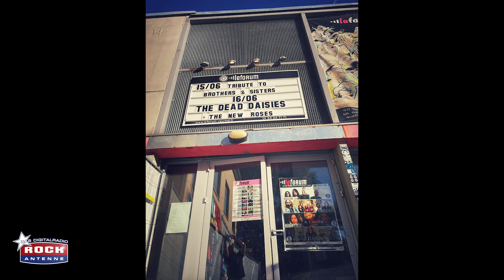The News Roses "One More For The Road" - das Album der Woche auf ROCK ANTENNE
Album der Woche KW 35
The New Roses – One more for the road

“One more for the road” – der Albumtitel trifft es genau, was die Jungs von The New Roses angeht! Die Wiesbadener haben sich in den vergangenen Jahren sprichwörtlich den Allerwertesten abgespielt, und das kommt ihnen jetzt zweifach zu Gute!

Zum einen stehen sie längst super – souverän auf der Bühne, zum anderen haben sie das rauhe und dynamische Live – Feeling wunderbar auf ihr neues Album übertragen!

Deswegen kurz und knapp: mit “One more for the road” stürmen die New Roses an die Spitze der Hardrock – Bundesliga. Und die internationale Konkurrenz brauchen die Jungs auch nicht zu scheuen!

“One more for the road” von The New Roses ist das Album der Woche auf Rock Antenne!

Der beste Rock - Nonstop!